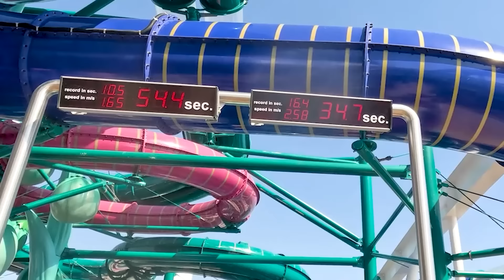EL PRIMERO EN ABANDONAR LOS TOBOGANES DE AGUA PIERDE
En este vídeo, vas a vivir la intensidad de nuestra competencia en los toboganes acuáticos del crucero ¡No vas a poder creer quién fue el último en abandonar los toboganes de agua y llevarse la victoria!